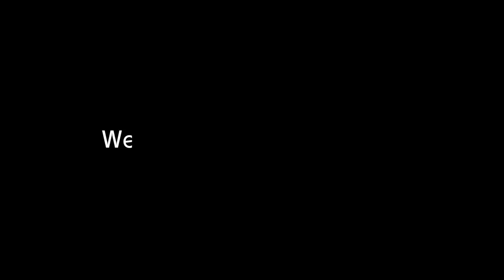[Cosplay] Nier Automata CMV Teaser